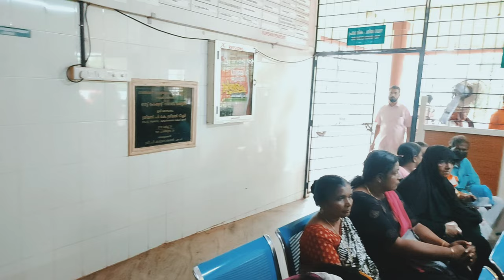Govt. Ayurveda College Kannur Kerala#best-ayurvedic-hospital India-Top-ayurveda-college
Bams counselling neetbiology top ayurveda college kerala Beaty